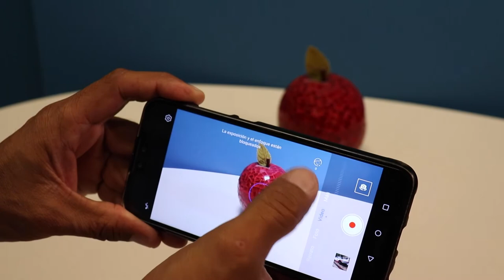2.2 Grabación con dispositivos